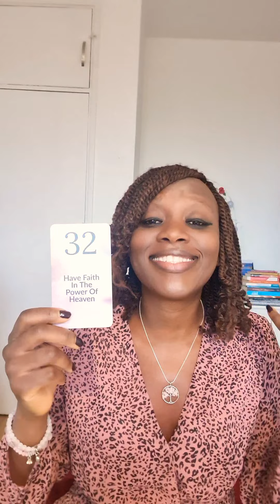TWIN FLAMES-Have Faith in the Power of Heaven💫Angels always there to Help You😇💛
Beautiful message from the Angels.

Link to My November blog post 💛
Finding Inner Peace and Joy as a DF whilst in 3D separation from your DM

Cards Used
Angel Numbers Oracle 101 - Liz Harrison